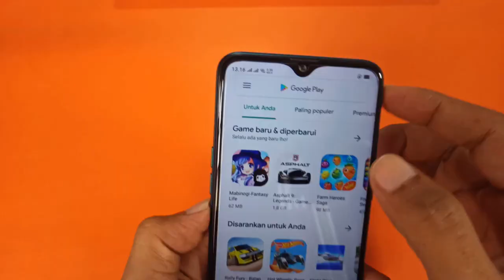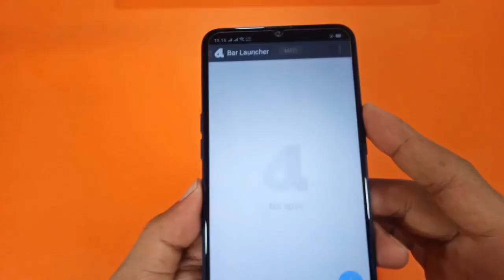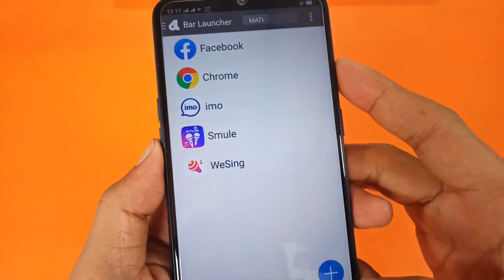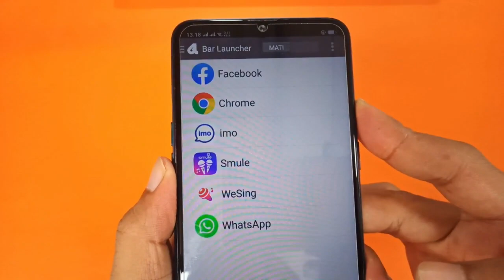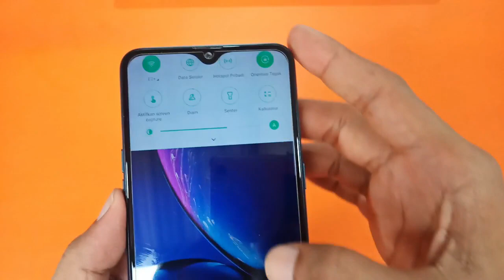Cara Menampilkan aplikasi favorit di status bar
Di video ini saya jelaskan cara menampilkan aplikasi favorit di status bar semoga bermanfaat